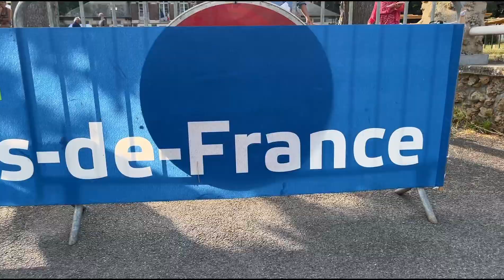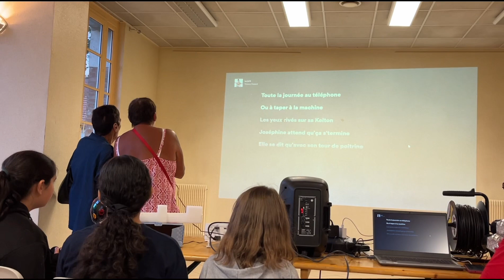il fait beau…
🕺🏽CONCEPT🕺🏽

Filmé ma journée chaque jour pendant 2 mois ( juillet-août ) puis je monte la vidéo la nuit et je vous poste le vlog le lendemain 🤭

🕺🏽Copyright🕺🏽

🕺🏽MONTAGE & ÉQUIPEMENT🕺🏽

-   Caméra : IPhone 13
-   Stabilisateur : DJI OM 4 SE
-   Montage : CapCut
-   Miniature : Canva